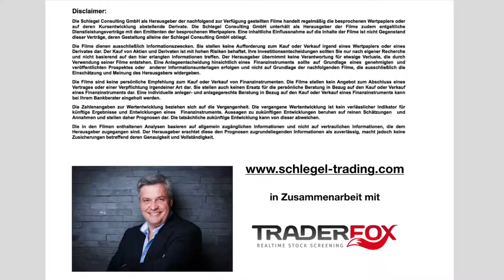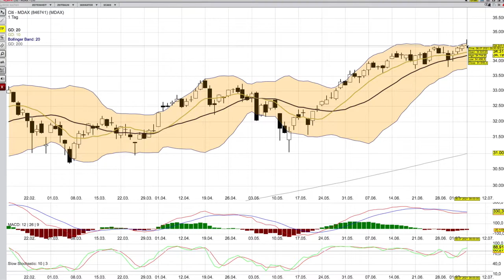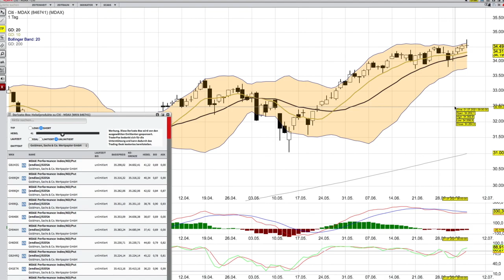MDAX Analyse ab dem 7 Juli